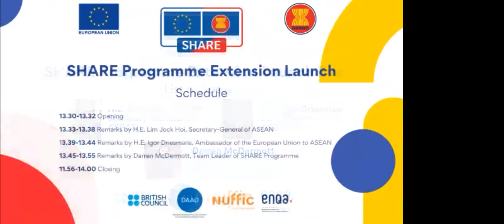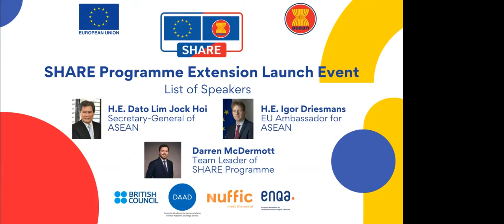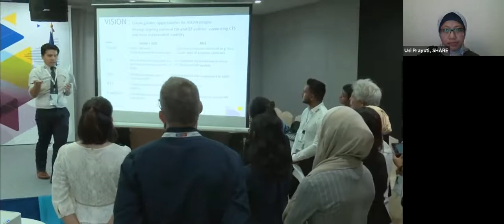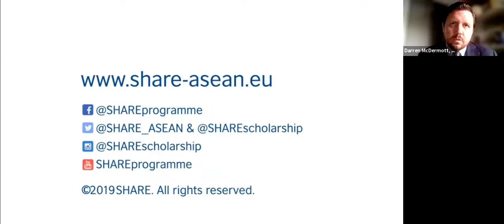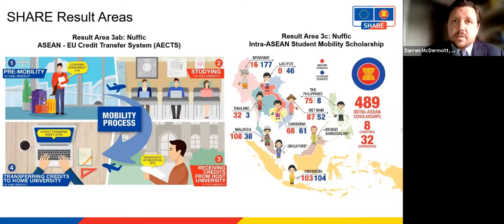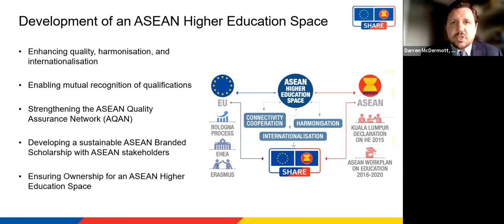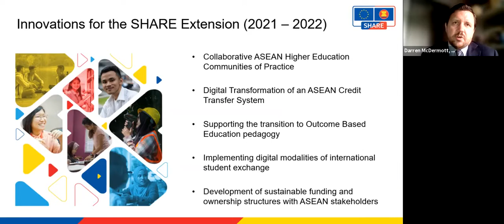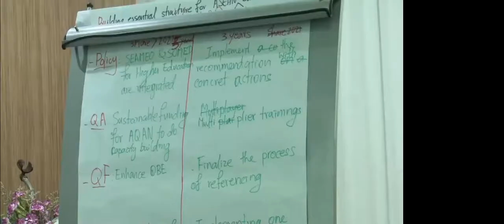Launch Event of SHARE Programme Extension (2021-2022)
The SHARE Programme Extension is officially launched on 27 April 2021 with the Secretary General of ASEAN Dato Lim Jock Hoi, the Ambassador of the European Union to ASEAN Igor Driesmans, and SHARE Programme's Team Leader Darren McDermott